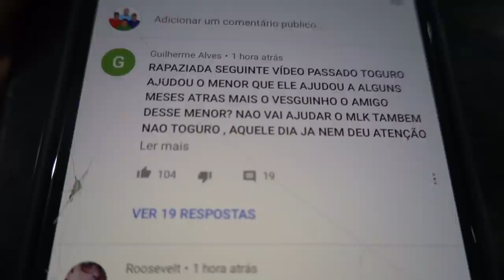PASSEI LUSTRA MÓVEIS NA MINHA HORNET